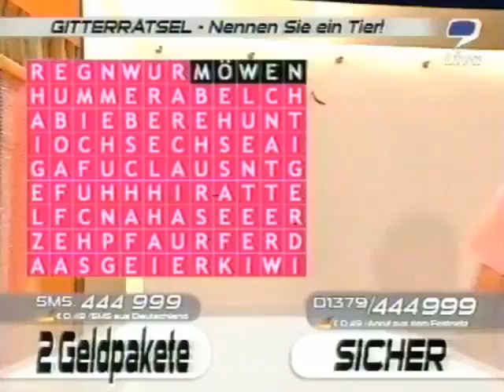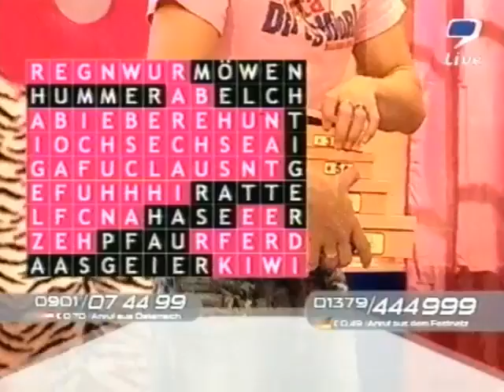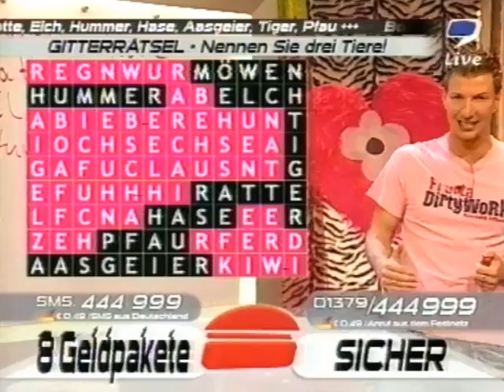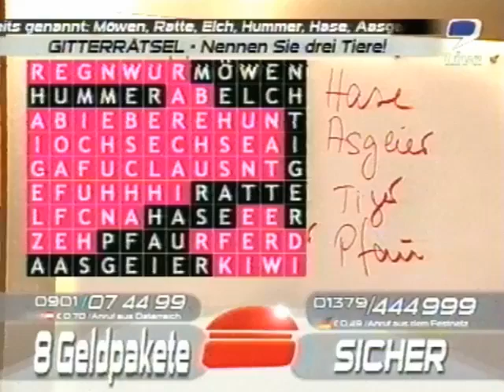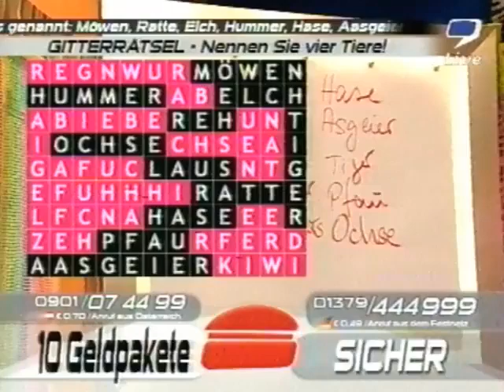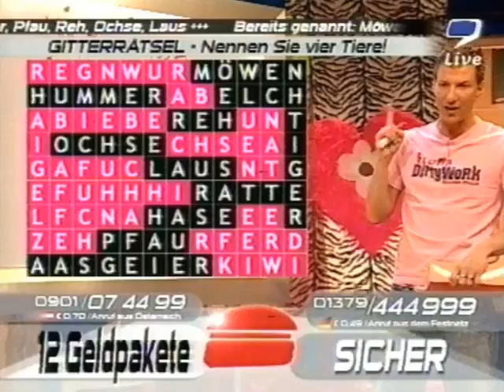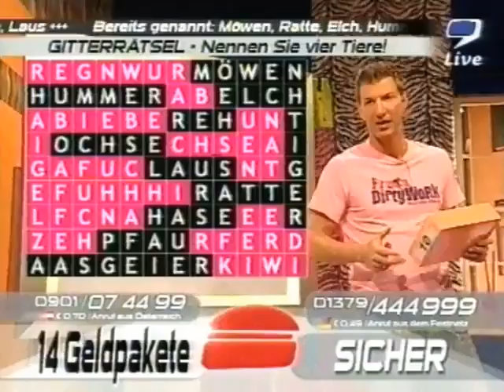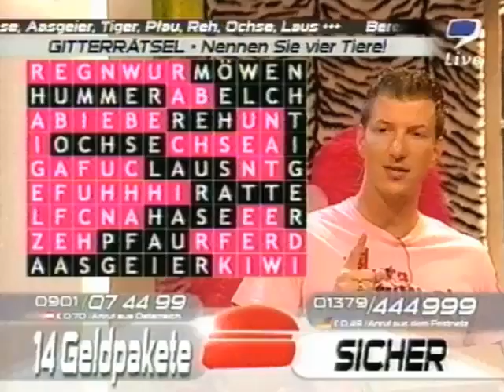9Live - Max Schradin randaliert im pinken Studio